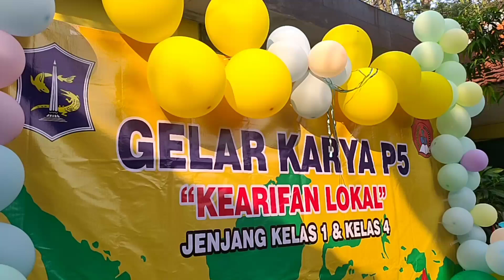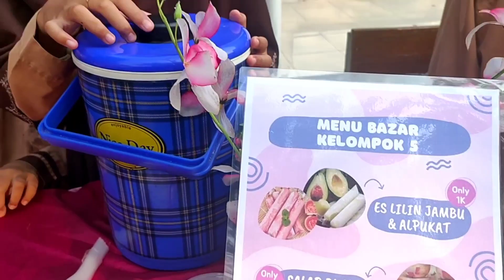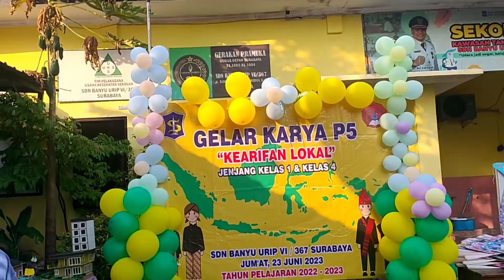Perayaan P5 ( Projek Penguatan Profil Pelajar Pancasila) SDN Banyu Urip VI